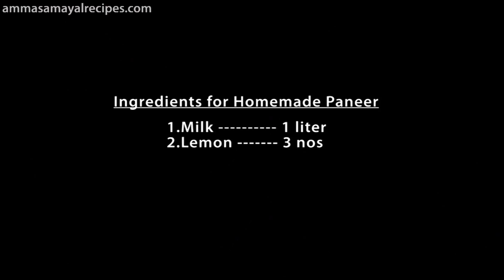Homemade Paneer | பன்னீர் | Paneer recipe | How to make paneer at Home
Ingredients for Homemade paneer

1.Milk 1 litre
2.Lemon 3 nos